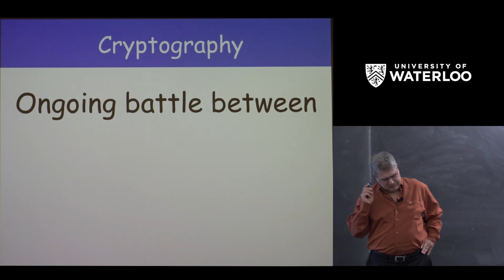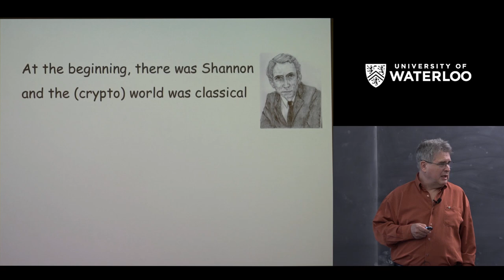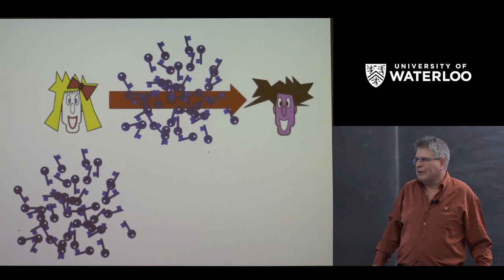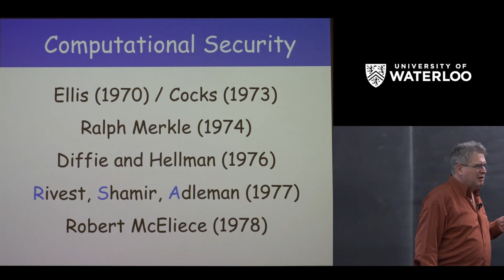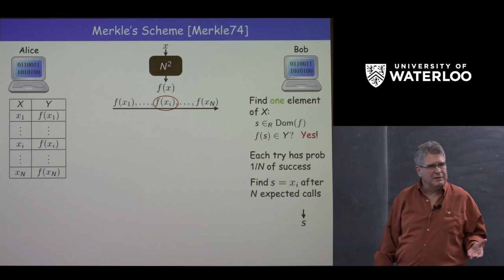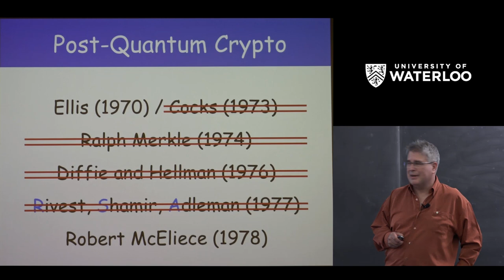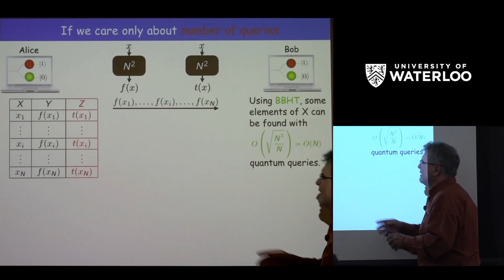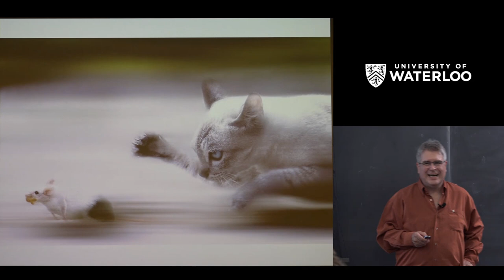17June16 Tutte's 100th; Professor Gilles Brassard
Tutte 100th: June 16, 2017; Professor Gilles Brassard